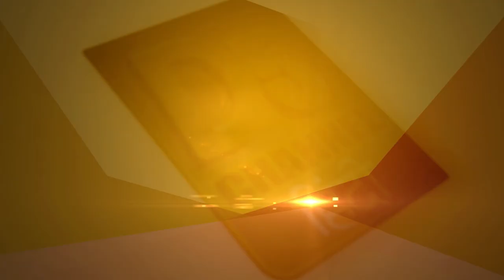पिंडी रूप में विराजमान माता... स्वयं करती है इस शहर की रक्षा